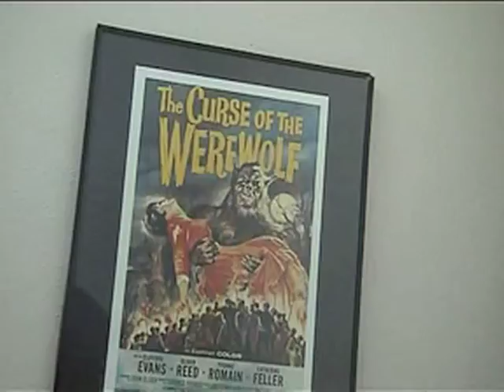Comm2203 - Filming Interviews, Clip 3